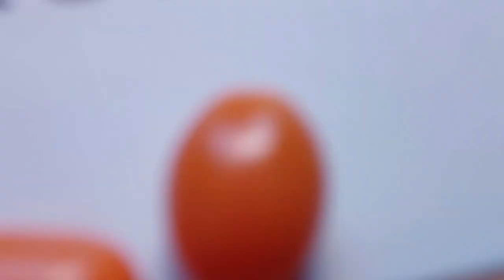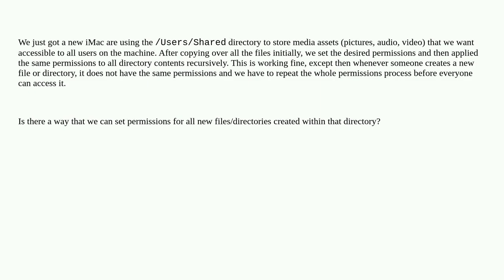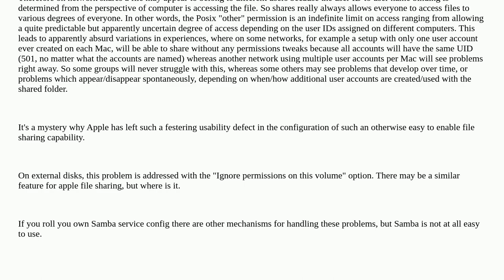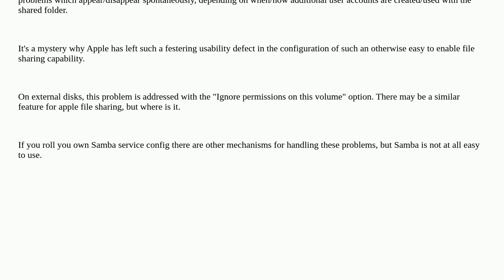Apple: Permissions for new files in shared directory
Permissions for new files in shared directory

A special thanks goes out to the community

  macos permission